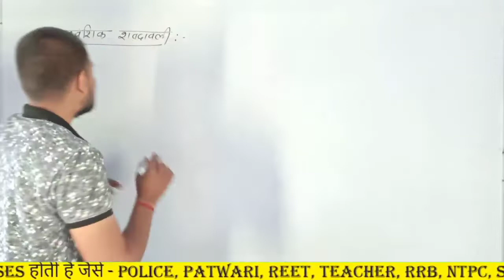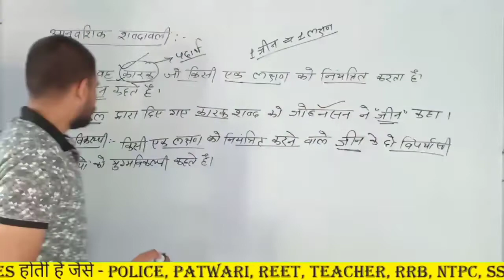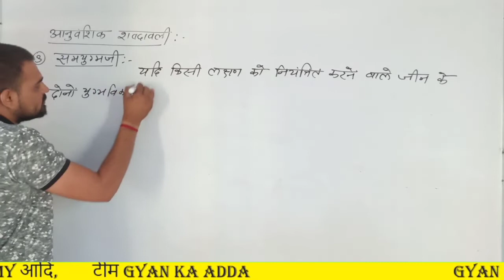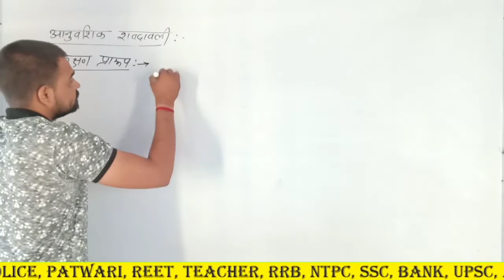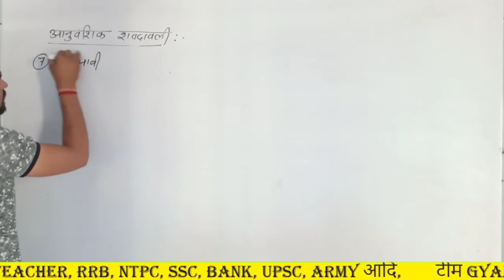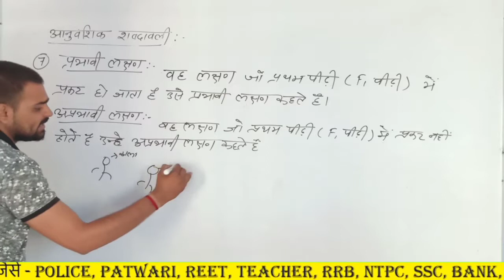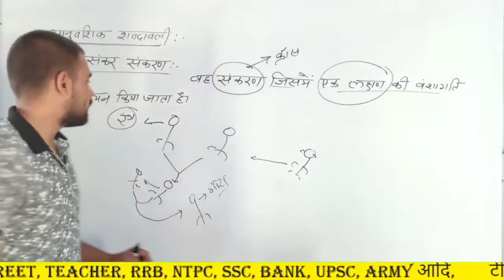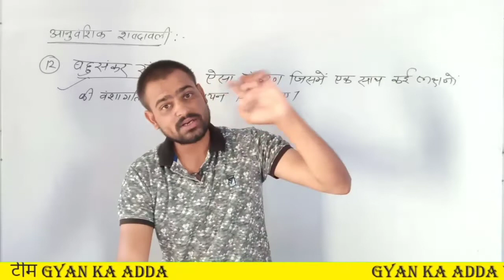10th Class Science/Chapter-3/आनुवंशिकी शब्दावली/जीन/सम युग्मजी/विषम युग्मजी/एकल संकरण/द्विसंकर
प्रिय साथियों आज की इस class मे आप के बार मे पुरी Details से पढे़गें । इस Topics से प्रश्न है आयेगे ||

Topics In This Class :~~

10th Class Science,Chapter-3,आनुवंशिकी शब्दावली,जीन,सम युग्मजी/,विषम युग्मजी,एकल संकरण,द्विसंकर

Director
Manoj Dhindhwal